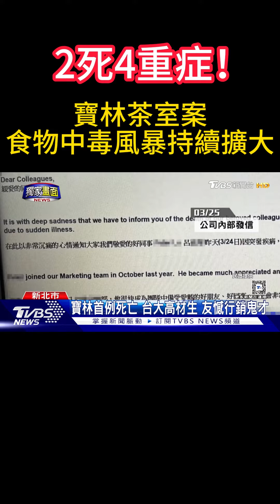寶林茶室案2死4重症 食物中毒風暴持續擴大 10年首見 非典型「皆12hrs內發病」